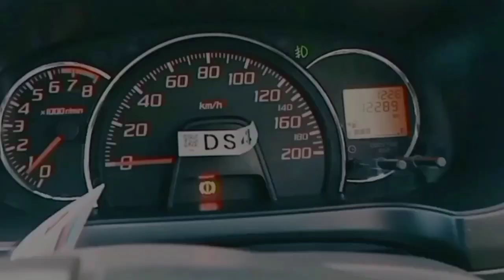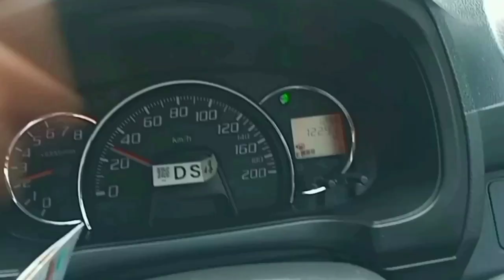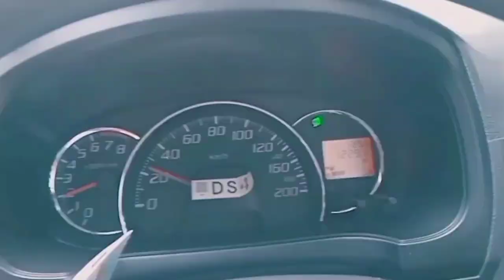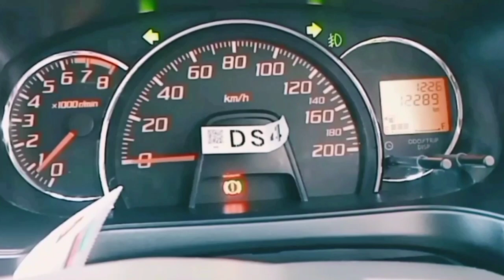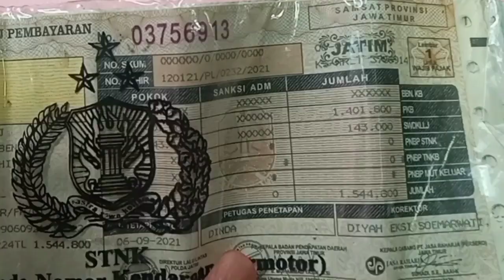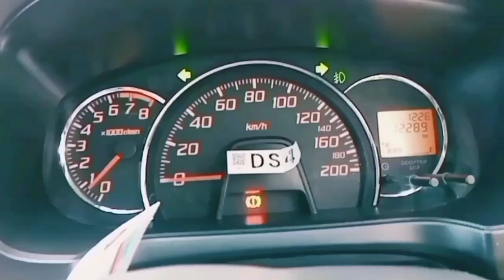PILIHAN MOBIL BEKAS PERTAMA KALI | AYLA X 1.0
Daihatsu Ayla x 1.0 ini hadir pada tahun 2017,desain baru dan perubahan desain tampak berbeda dengan yang sebelumnya,penyegaran tampilan depan dan bagian belakang.pada tahun 2017 silam Daihatsu meluncurkan 2 jenis Ayla dengan pilihan mesin 1000cc dan 1200cc,secara tampilan berbeda dari keduanya dan mudah untuk mengetahuinya.untuk Ayla 1000cc ini ada beberapa type dari type D D+,M dan X.
Ayla ada 2 piliham 2jenis transmisi yaitu matic sqn manial.
Dari video tersebuy berdasarkan apa yang saya ketahui,apabilq ada kesalahan dam kekurangan silahkan koreksi dam tulis di kolom koentar.Terimakasih